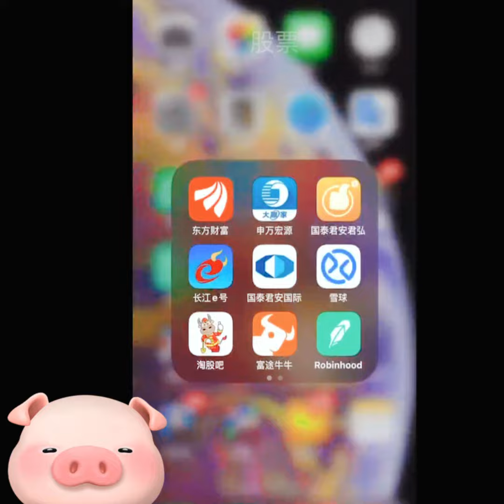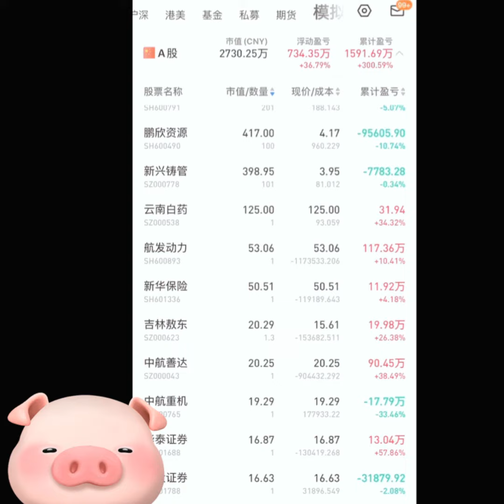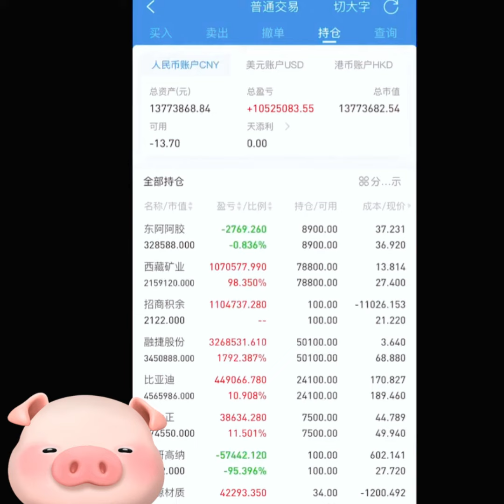1千万赚的糊里糊涂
1千万赚的糊里糊涂，有点莫名其妙